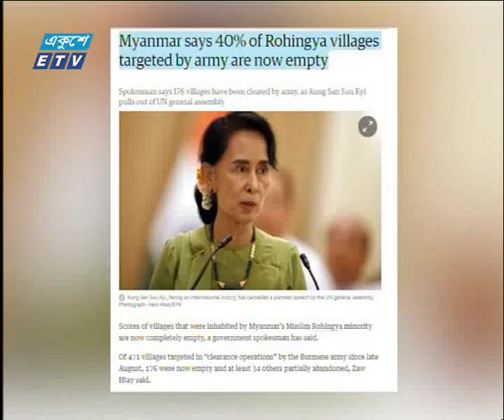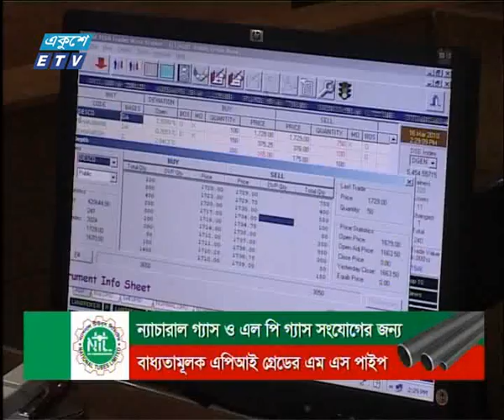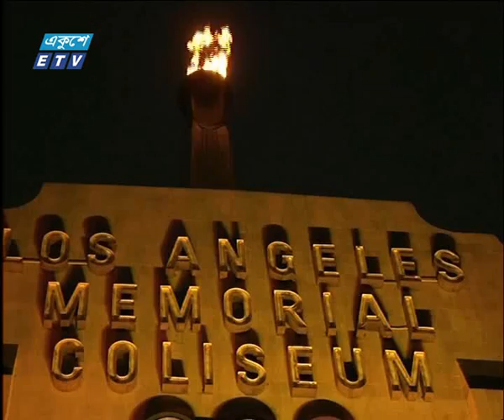07 PM News 14 09 2017